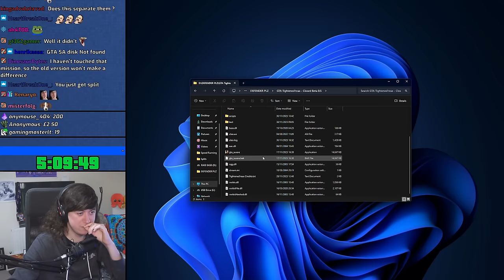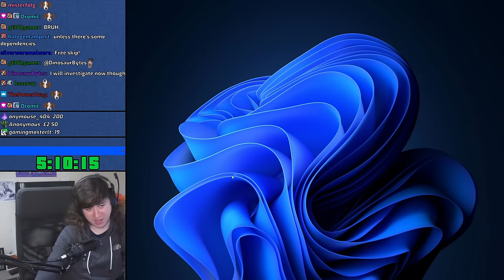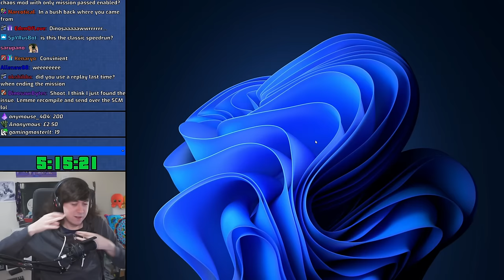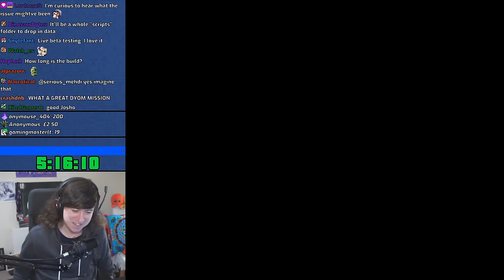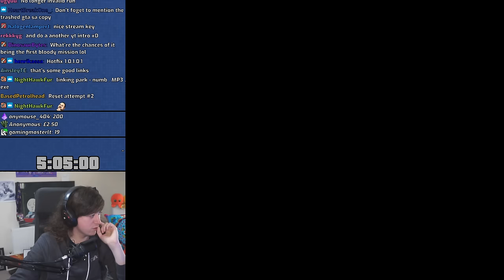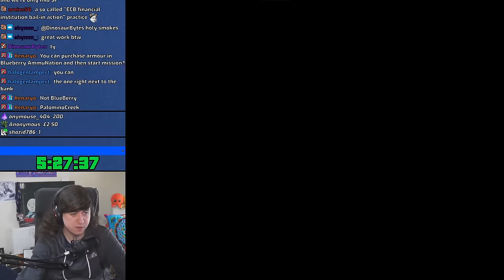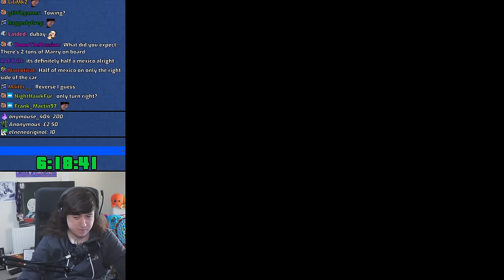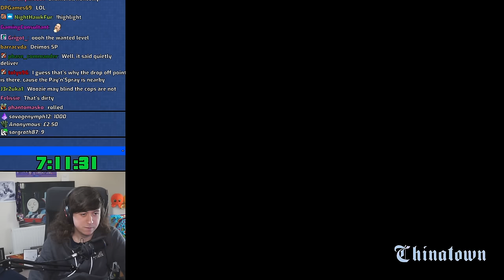GTA:SA Hard Mode Mod! | Tightened'reas Beta Playthrough! Badlands+SF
Huuuuge thanks to DinosaurBytes for giving me an early version!